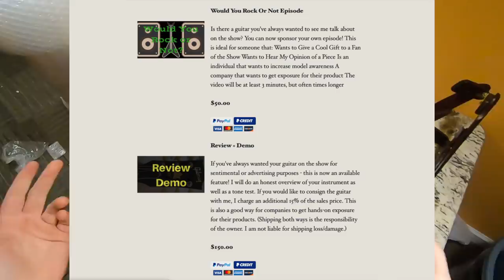A Fan Sent Me a Strange Guitar! (+ Boxing Fun) | Trogly's Vlogly #8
Episode Guide:
0:00 - Intro - Check Links In Description!
0:25 - Ham Bone Les Paul
2:19 - Trogly's Fashionable
3:48 - Eye'm Sad to See it Go
5:32 - Trading Zakk for Saul?
7:12 - Stupidly Beautiful Top
8:54 - A Fan Sent me a Guitar?

In this episode, we say goodbye to 5 guitars and bring in a Fan's guitar that he has had for quite a while!